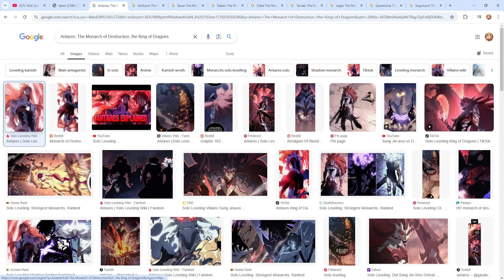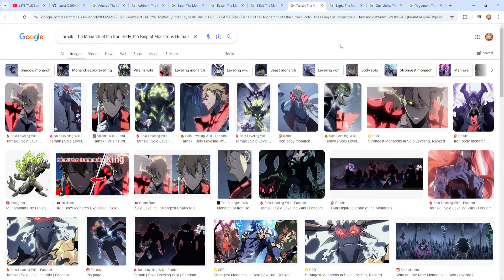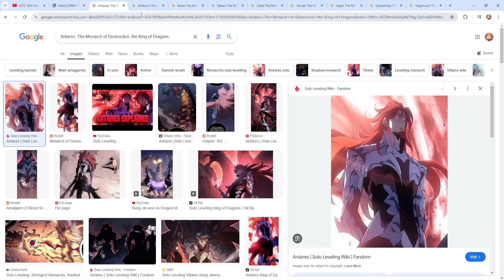MONARCHS SKILL TREE CONTENT COMING ? MONARCHS SUPPORTING US ? - Solo Leveling Arise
Half Anniversary Packs - COMING SOON

If you are a supporter of mine please comment in this video your discord or twitter username & you netmarble ID thats all you need to do.